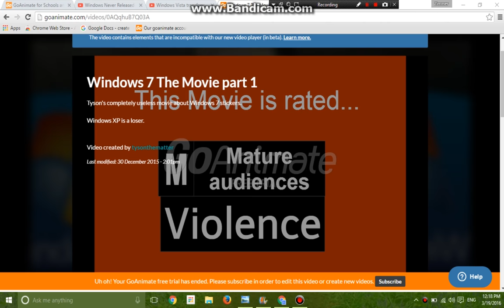Windows 7 The Movie part 1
Don't worry! Part 2 Coming Soon!
VIDEO DETAILS:
Tyson's completely useless movie about Windows 7 stickers.

Windows XP is a loser.